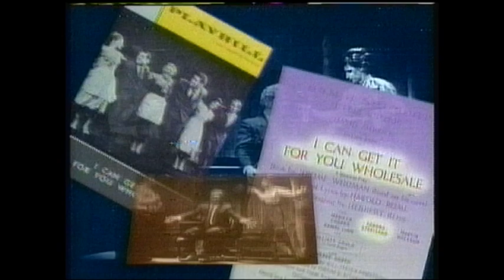Barbra Streisand gets the Grammy Legend Award. Presented by Stephen Sondheim. 1:06 standing ovation.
Composer/Lyricist Stephen Sondheim presents the 1992 Grammy Legend Award to Barbra Streisand.  Transferred from S-VHS over the air broadcast, CBS-TV,  Feb. 25, 1992.  Sorry for the flickering.  These were the old days when a plane flying by would reflect the tv signal off their underside and cause this video anomaly.  Also, there are a few dropped frames when I transferred it over from analog VHS to digital using Pinnacle Studio 23 Dazzle.